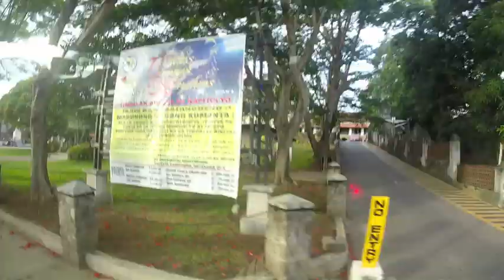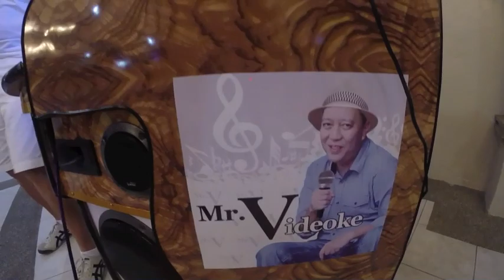taal with ernie villavicencio